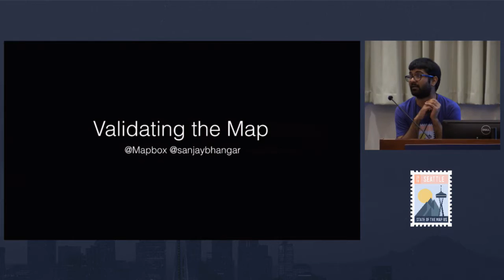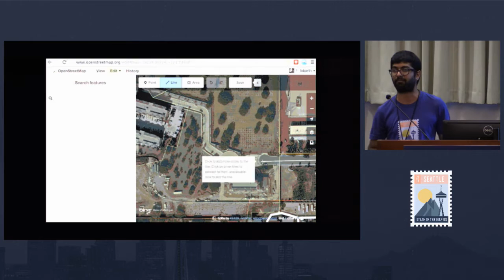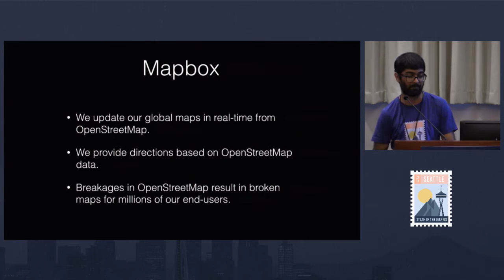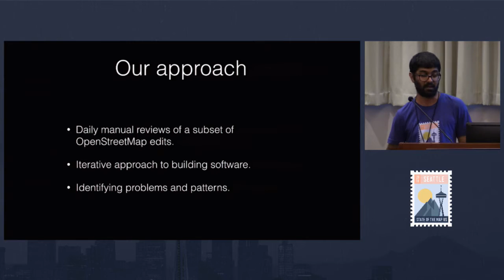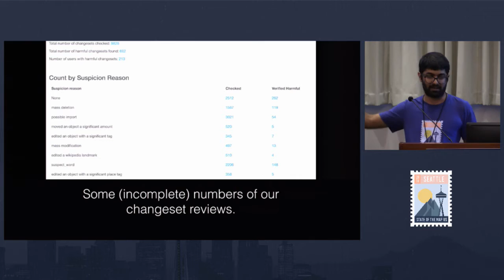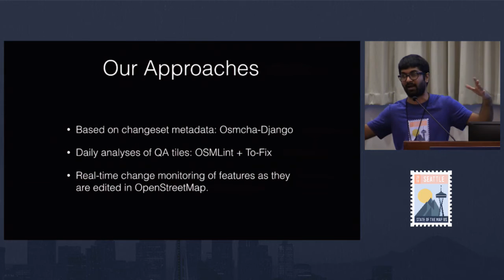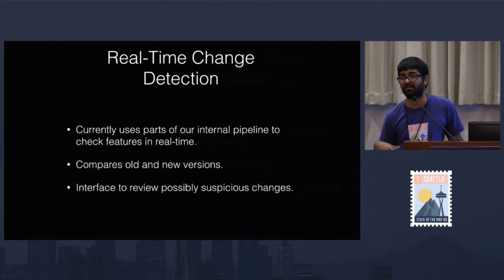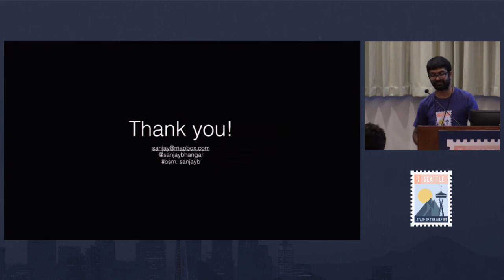Validating the Map | Sanjay Bhangar